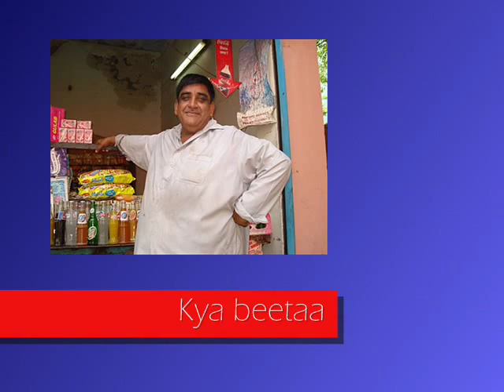DIPSAR batch of 2007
Awesome batch of DIPSAR .
Simply miss those days .
Golden era of life.